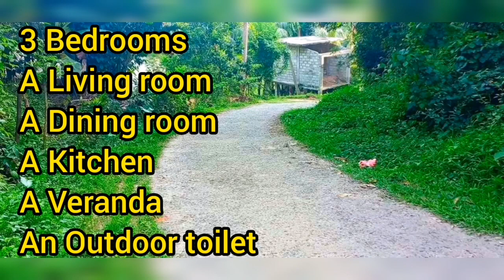Coconut land for sale | Agriculture land| House for sale in sri lanka